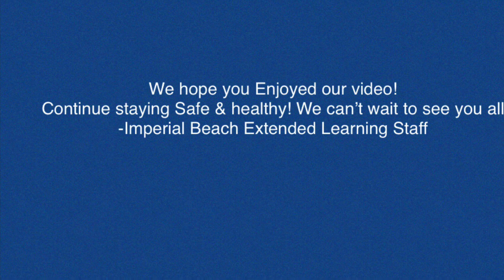Lights on After School Musical